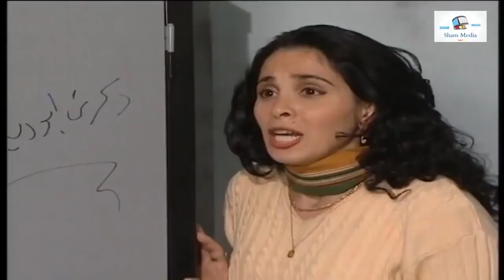متجوز وعينو زايغة أنتي مرا ومرتي شرشبيل مرا علواه قلبك كون أنا رجالو